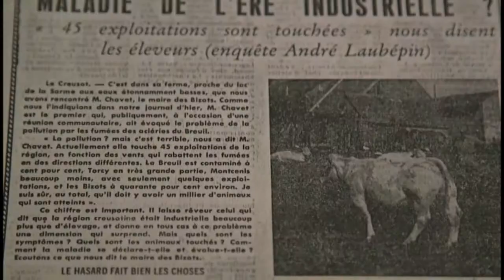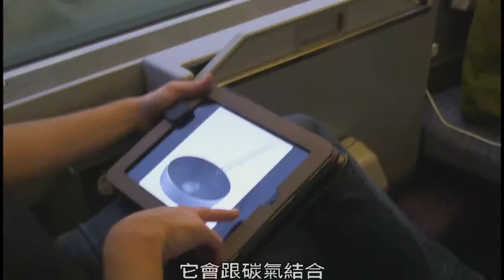氟化物危害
氟化物，最熟悉的陌生毒物！

2010年，世界衛生組織將氟化物列為對公眾最有威脅的前十大化學物之一，即使是低劑量也有讓科學家擔憂的毒性。然而，這樣危害人體的化學物竟潛藏在我們生活的各處：牙膏、食鹽、自來水…甚至廚房用品、食用器皿、防水衣物、裝備全都有...